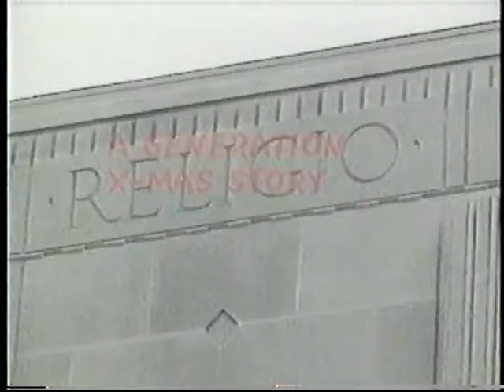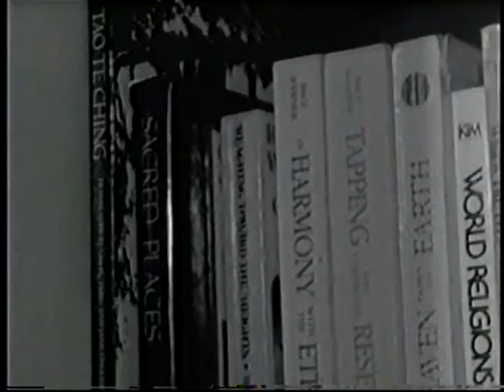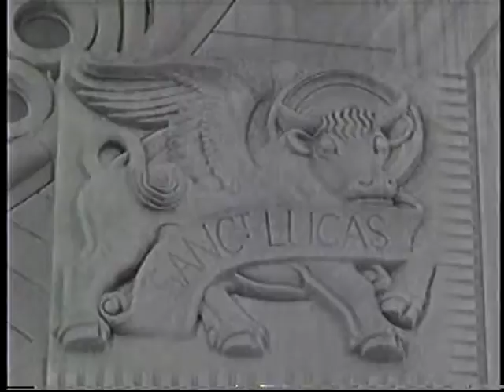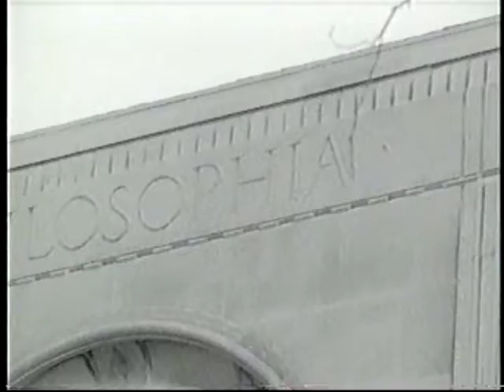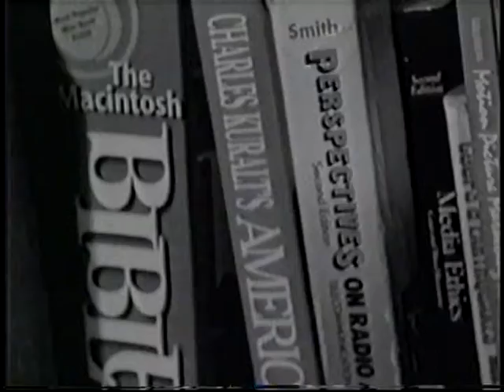4 min xmas story